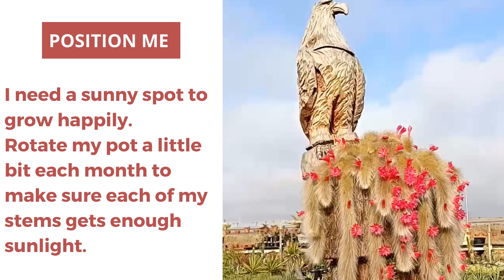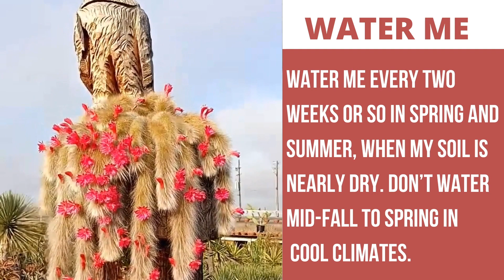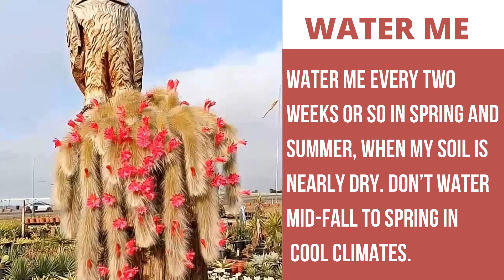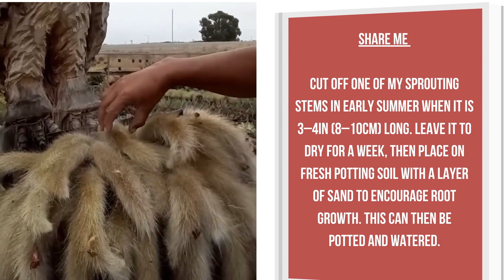Prickly profiles: monkey tail cactus plant, cleistocactus colademononis